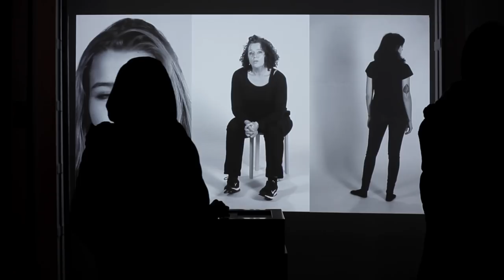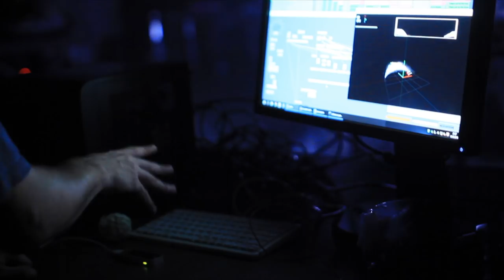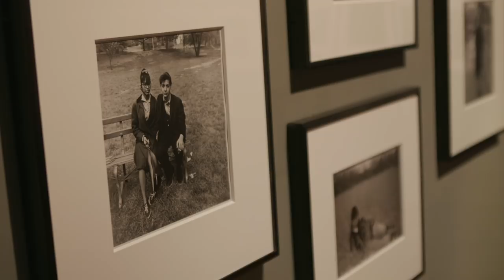تماشا: تصویرسازی در طراحی رقص، لوران کانته درباره فیلم کارگاه، جشنواره تادااکس در تهران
در این قسمت از تماشا: تصویرسازی در آثار دیمیتریس پاپایوآنو طراح رقص برجسته یونانی، گفت‌و‌گو با لوران کانته درباره فیلم کارگاه، هنرمندان جوان و تجربه حضور در تادااکس جشنواره هنر دیجیتال تهران.